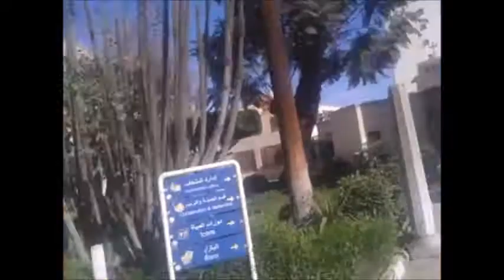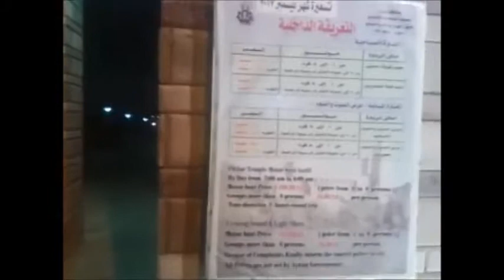رحلة مرشد سياحي 00093 A tour of a tourist guide